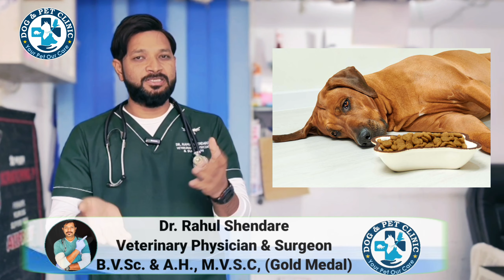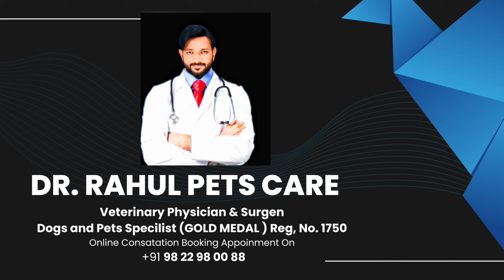डॉग खाना ना खाये तों क्या करे | Dog Khana Na Khaye To Kya Kare | Dog Not Eating food In Hind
For Any Pet Related Queries and Problem

Dogs Tick Mites Flea Treatment Very Useful Video's

Useful Stree / Stray Dogs Videos :-

Dogs Skin Problem Very Useful Videoes

Time Stamping :-
How long can a dog go without eating?
How do I get my sick dog to eat?
Why has my dog stopped eating but still drinking water?

why is my dog not eating his food but will eat treats
home remedies for sick dog not eating
my dog won't eat or drink and just lays there
when should i worry about my dog not eating
dog not eating food but eating grass
dog not eating food medicine

dog not eating or drinking
dog not eating for a week

dog khana na khaye to kya kare
कुत्ता खाना नहीं खा रहा
kutta khana nahi kha raha hai
PUPPY KHANA NA
डॉग खाना नहीं खाता तो ये दें 7 दिन की भी समस्या दूर
Dog Khana Nahi kha raha hai to kya karen
डॉग खाना नहीं खा रहा
dog not eating food Dog care and cure
dog not eating food
dog khana nahi kha raha hai to kya karen dog care and cure
डॉग खाना ना खाये तों क्या करे
dogs Puppies
khana na khaye to kya kare

dog khana nahi kha raha hai ulti kar raha hai
dog khana kam khata hai
dog khana khane ke bad ulti kar raha hai
dog khana nahi khata hai to kya karen
dog khana peena chhod de to kya karen
dog khana kam khaye to kya kare
dog khana nahi kha raha hai to kya kare gharelu upay
dog khana khate hue
dog khana kaise khata hai
dog khana nahi khata hai
dog khana kya khata hai
dog khana kharab wala

kutta khana na khaye to kya karna chahiye
kutta khana nahi kha raha hai ulti kar raha hai
kutta khana nahi khaye to kya karen
kutta khana na khaye to kya karna chahie
kutta khana nahi khate
kutta khana na karo
kutta khana nahin khate to kya karna chahie